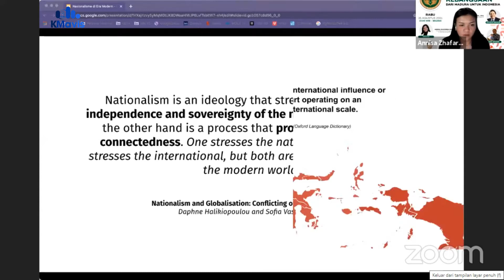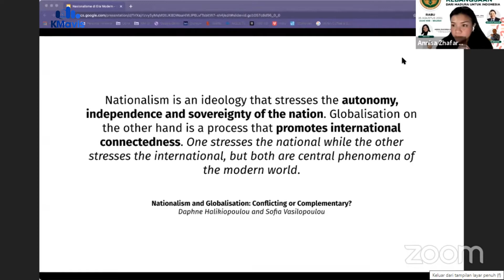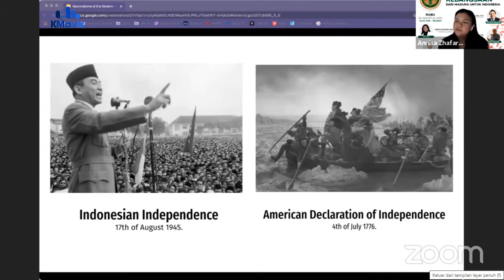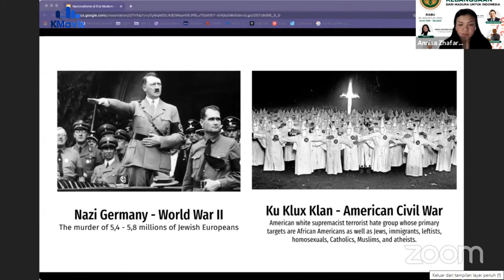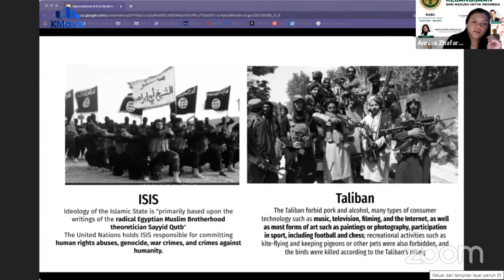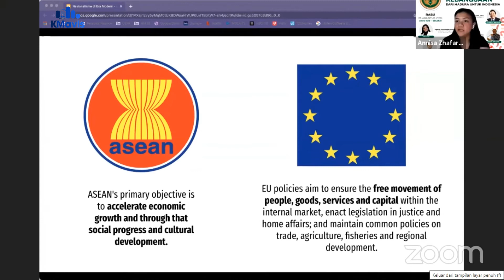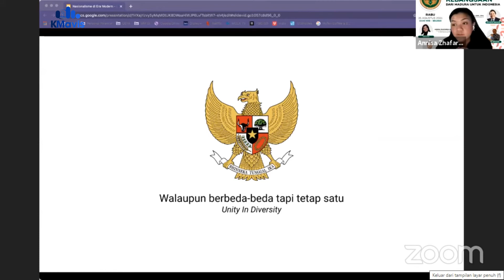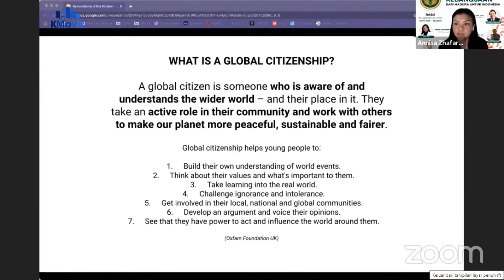COO Madura United dan Dosen UNIBA Madura: Nasionalisme Buruk atau Baik? | ORASI KEBANGSAAN